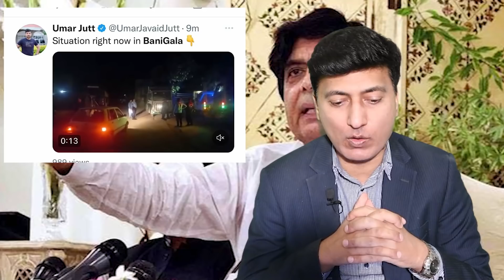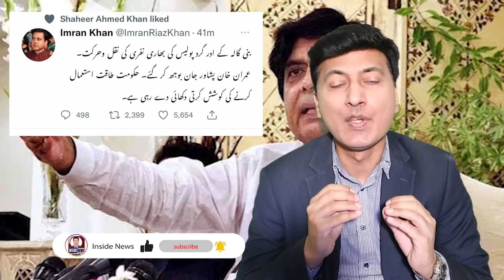Chaudhry Nisar joins PTI after meeting with Imran Khan to upset Hamza Shahbaz government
Breaking news about Chaudhry Nisar, Imran Khan, Shireen Mazari and PTI Multan Jalsa. Shehbaz Sharif, Maryam Nawaz, Assembly, Election Commission decision about Hamza Shahbaz, Gen Qamar Javed Bajwa, Nawaz Sharif, Sheikh Rasheed, Rana Sanaullah, Maryam Aurangzeb, 2 TOK, Asif Zardari and Bilawal Bhutto news is discussed. Fawad Chaudhry, Shahbaz Gill, Farrukh Habib and PTI leaders criticized PMLN.